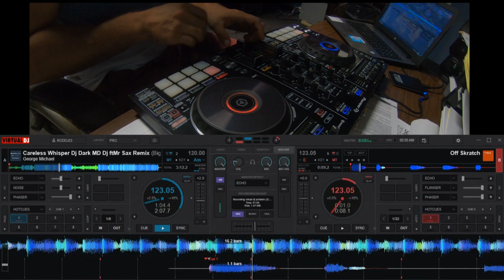Virtual dj 2020 scratch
probando un poquito de virtual dj 2020 a ver que tanto mejoro, me queda a deber pero se ve mucho mejor que la version anterior y tiene mas estabilidad! poco a poco va mejorando!
controlador pioneer ddj rr